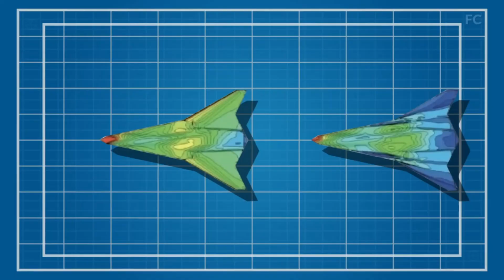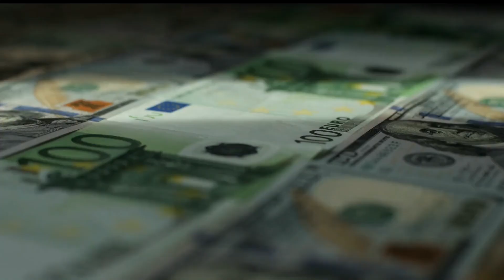NEW CHINA 6th Generation Fighter Jet spotted by Satellite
We have some breaking news from the sky. A new Chinese 6th Generation Fighter Jet has been spotted by satellite, causing a stir in the armed world. In this video, we will take a closer look at this brand-new fighter jet and explain why it's making such a big deal. Military experts already say it's a force to be reckoned with, but what makes this fighter jet unique? And what kind of high-tech features will China put on this new plane? We know all about the Chinese 6th Generation Fighter Jet, unlike anything we've ever seen. This fighter jet is a real game-changer, from its advanced weapons systems to state-of-the-art avionics. So, get ready to see the new Chinese 6th Generation Fighter Jet for the first time. What we've found will shock you! Thanks for tuning in to our station, where we discuss the latest military technology.